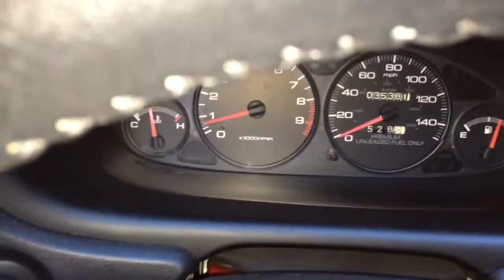Integra gsr stock 0-60/0-80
All stock 99 gsr besides an Amazon intake and race land coilovers.. Like and sub.